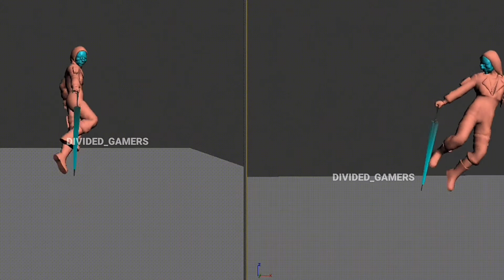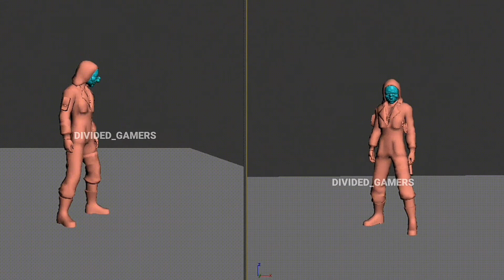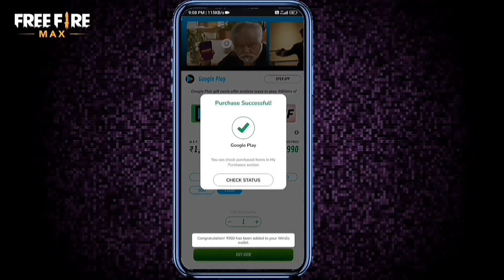FREE FIRE INDIA🇮🇳 Finally Download Link🔥 FREE FIRE INDIA🇮🇳 STORE GAMING